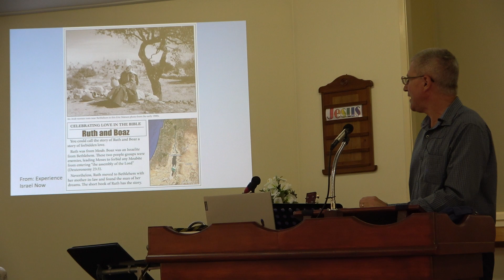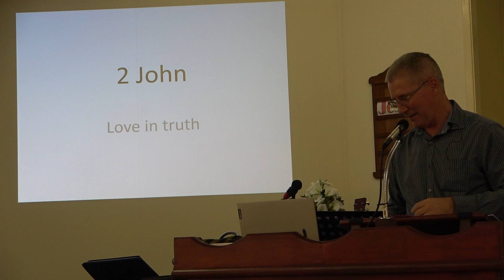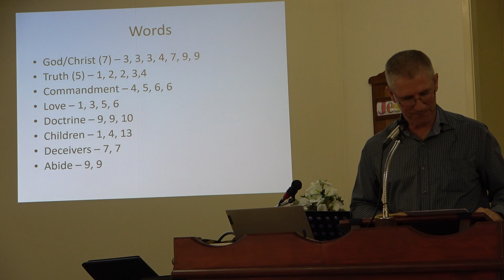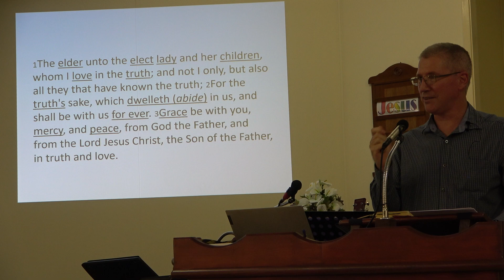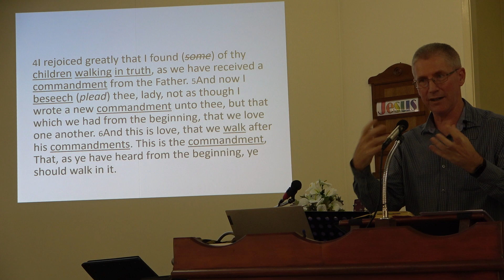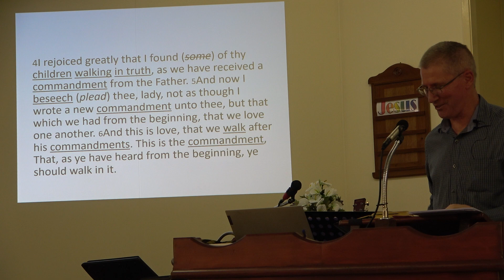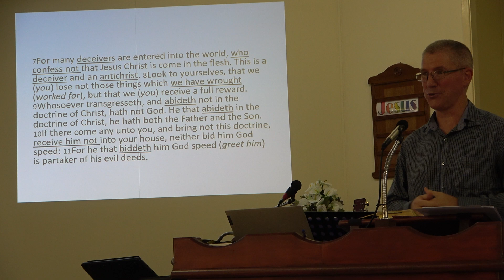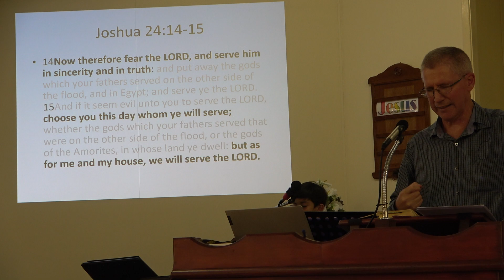Lessons from 2nd John - Paul Quinlan (delivered 14 February 2021)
2nd John is a very short book, but contains some very important information in relation to how we view and interact with truth and deception in this world.